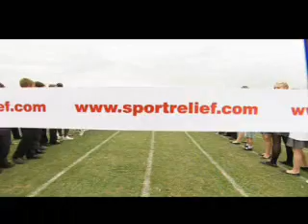Don't Stop Me Now - McFly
McFly's video for Don't Stop Me Now (for sport relief)